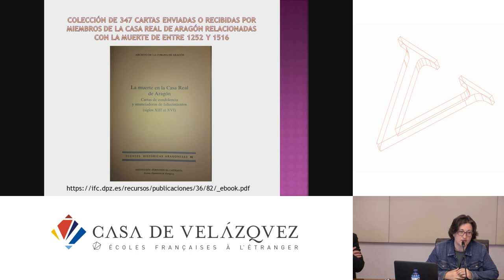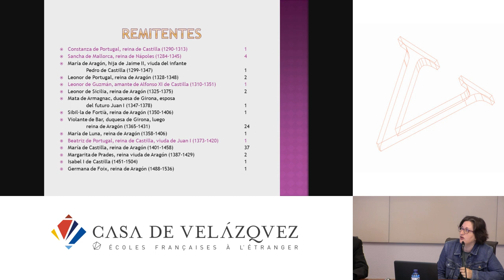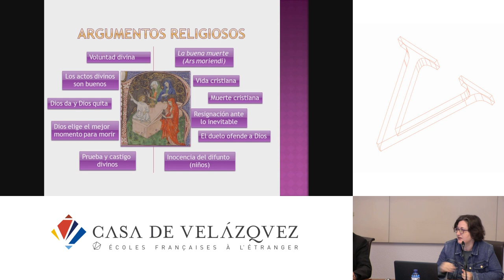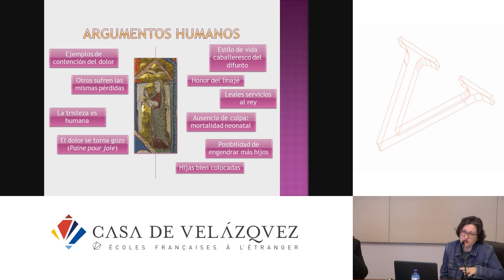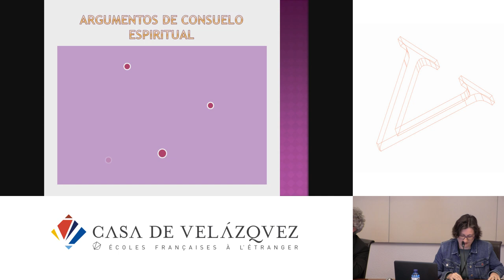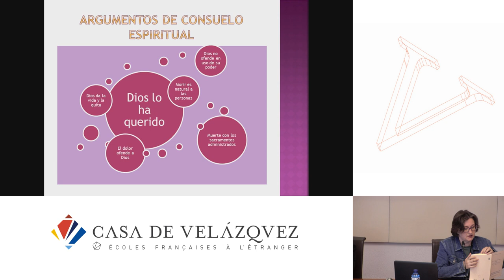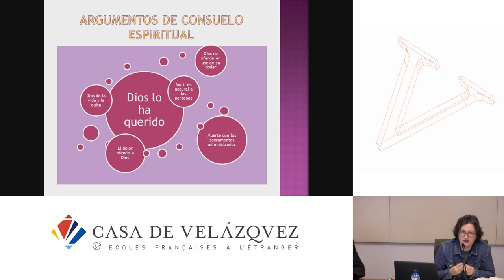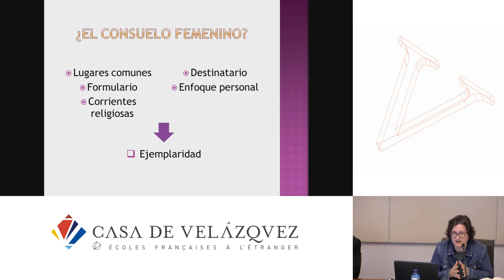Cartas femeninas de muerte en la Cancillería real de la Corona de Aragón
López De La Plaza Gloria
   Podcasts de la Casa de Velázquez